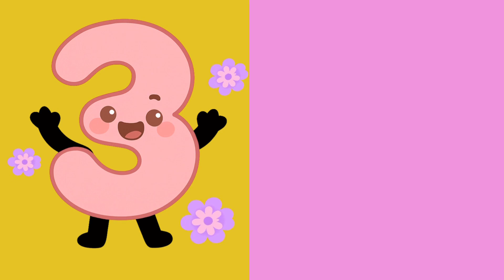Learn Numbers 0–20 | Calm Preschool Learning Video for Toddlers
✨ Learn Numbers 0–20 with Little Mochi Co! ✨
Let’s count together in a calm, happy way — from zero all the way to twenty!
This gentle educational video helps toddlers and preschoolers practice counting while enjoying cute pastel characters, sparkles, and soft music.

Perfect for:
🧸 Toddlers (ages 2–5)
🌈 Preschool and kindergarten classrooms
✨ Parents looking for peaceful learning time

What’s inside:
• Counting from 0 to 20 with cheerful number friends
• Gentle pastel visuals (kawaii Little Mochi Co style)
• Positive encouragement and learning through fun!

🎵 Keep learning, keep smiling, and keep growing with Little Mochi Co! 🌷